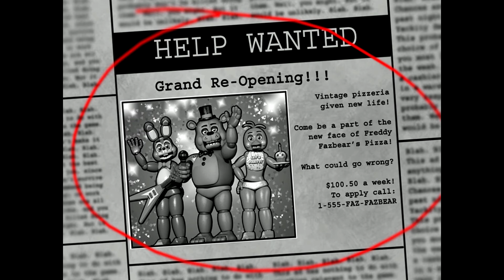Five Nights at Freddy's 2 -ALL ABOARD THE NIGHTMARE EXPRESS!-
So excited to finally play this game!

I couldn't believe how quickly it was released too - no surprises here, there are jump scares galore, and even more terrifying creatures that go bump in the night to deal with!

I'm getting the distinct feeling something bad could happen with the music box going silent - but, I like the hiding mechanic since the doors are gone! And while we're not running on double "A" batteries anymore, it appears there are more, newer robots in addition to the already decrepit ones in storage.

I hope you enjoy the first night at the new and improved Freddy's Pizzeria!

► Kudos to my beloved for inspiring me to create this channel and continue to be my goofy and creative self till this day!

► Credits to InGlorious Sounds™ | Non-Copyright Music for this fantastic outro music, Minoru - 187